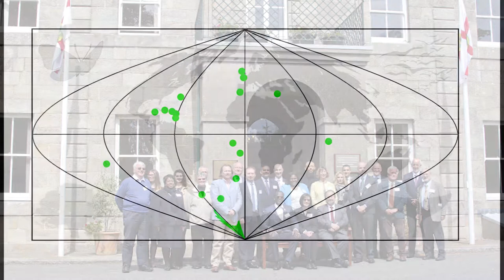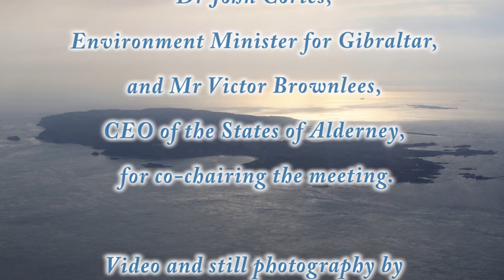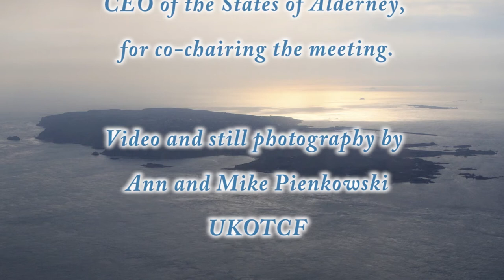Environment Ministers Meeting Alderney 2017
The Environment Ministers of the UK Overseas Territories and Crown Dependencies, and their representatives, met in Alderney in April 2017 to discuss common challenges, the responsibilities of UK Government, and to share issues and ideas for the way forward